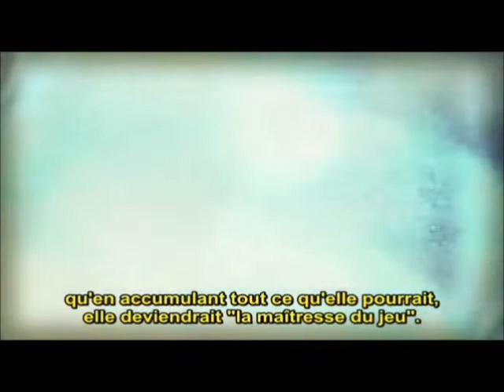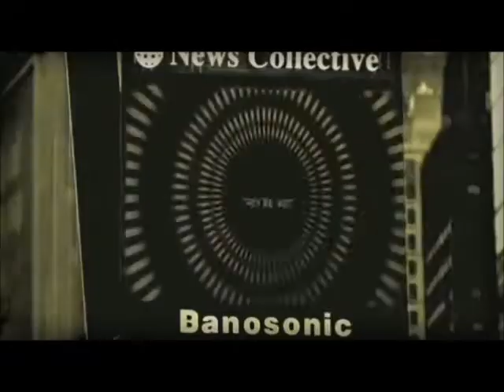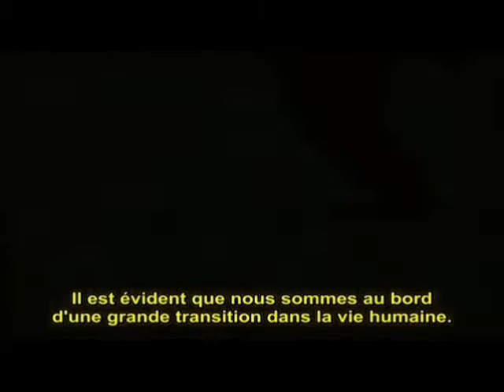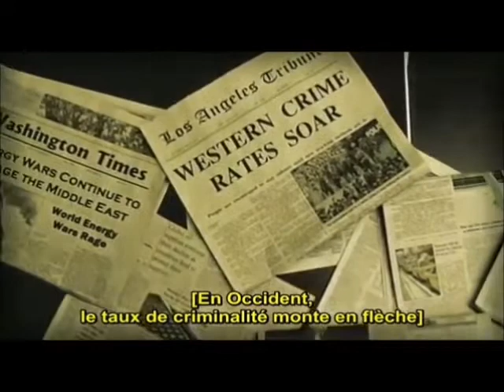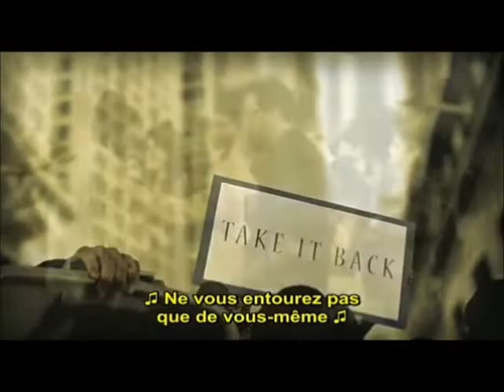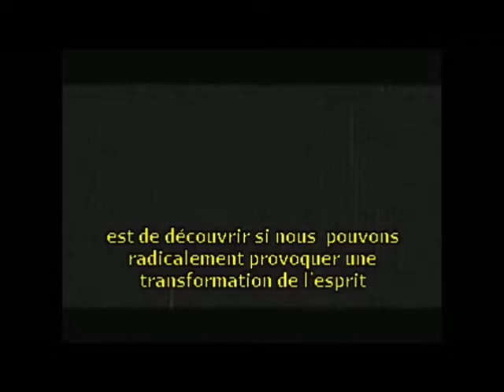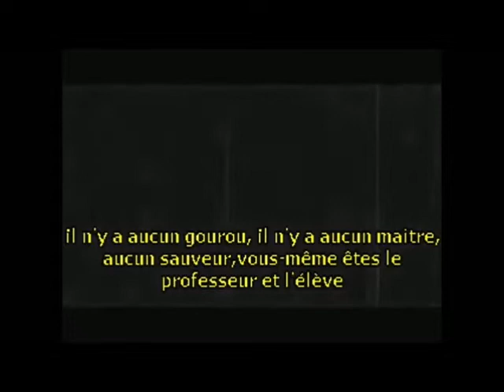Qu'est-ce qui importe ? (Extraits de Zeitgeist)